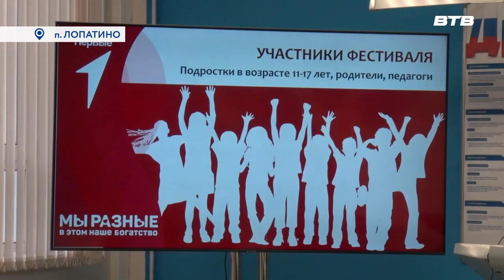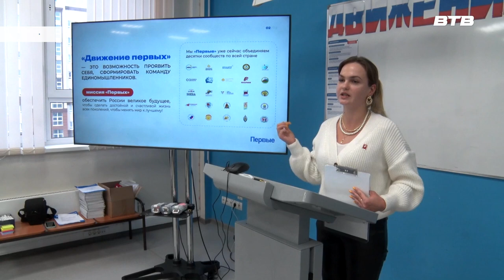МЫ РАЗНЫЕ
Чтобы познакомить молодежь с культурой разных народов, в Лопатинской школе инициировали фестиваль под названием «Мы разные – в этом наше богатство». Проект получил поддержку от государственной программы «Движение первых». Более подробно в следующем сюжете.